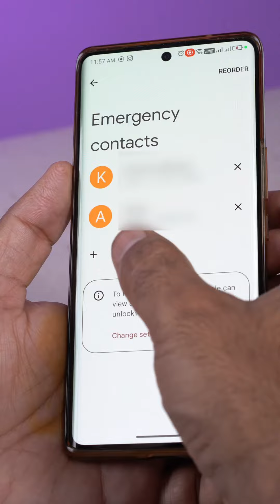VERY IMPORTANT Mobile Setting